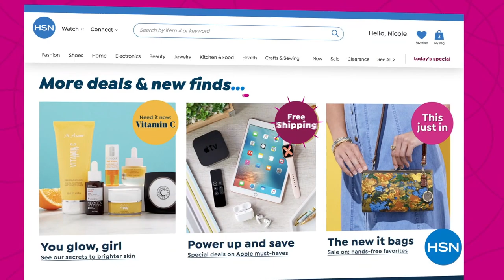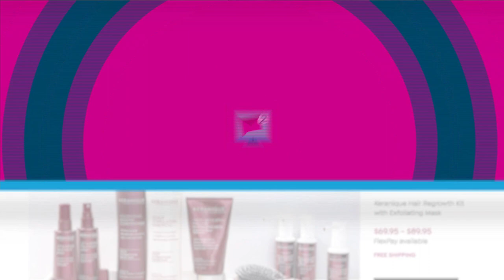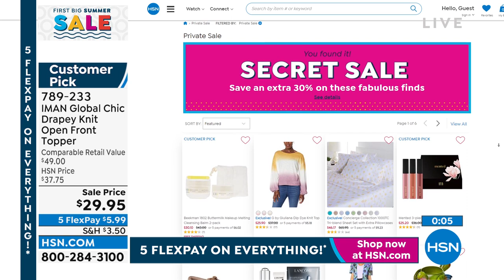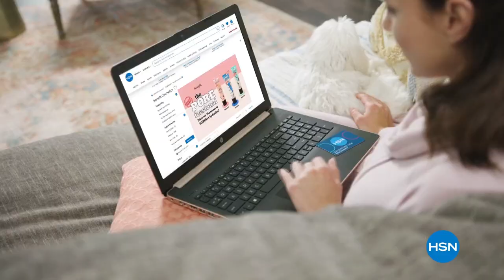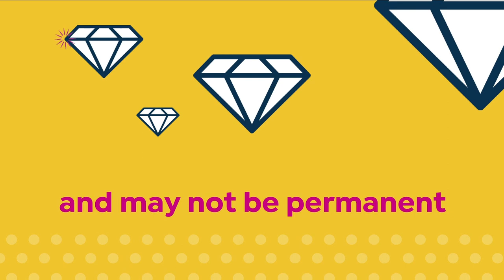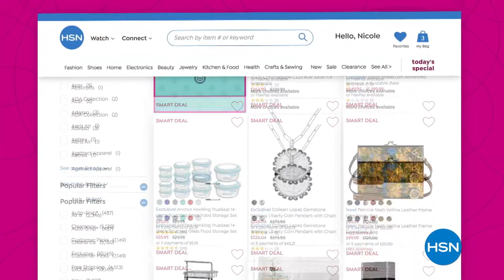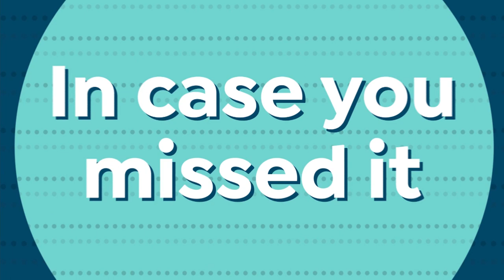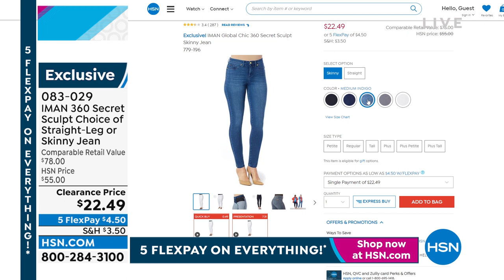HSN | IMAN Global Chic Fashions 05.30.2022 - 08 PM